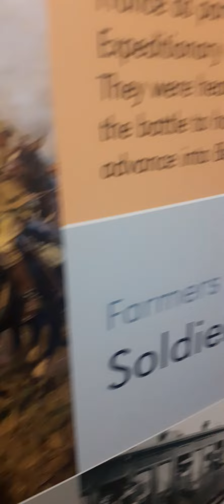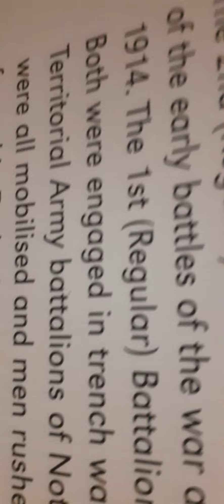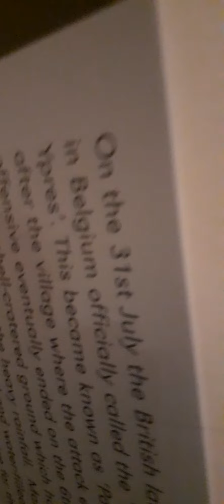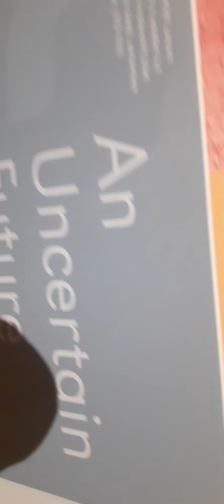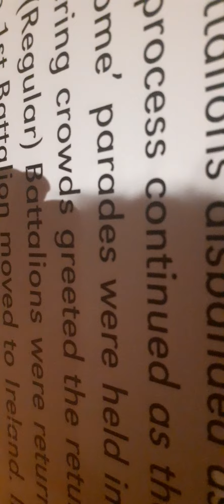can I get Midlands big thumbs up please this is good like it should